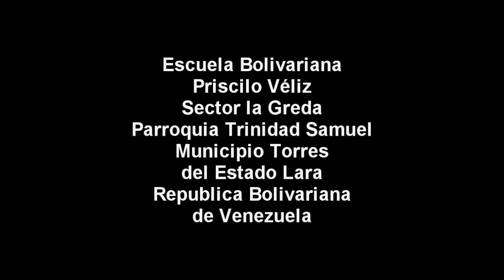Tv Escolar Priscilo Véliz/Personajes/ Ezequiel Zamora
Ezequiel Zamora fue un militar y político venezolano, uno de los principales protagonistas de la Guerra Federal, líder radical que propugnaba una extensa reforma agraria a favor de los campesinos.